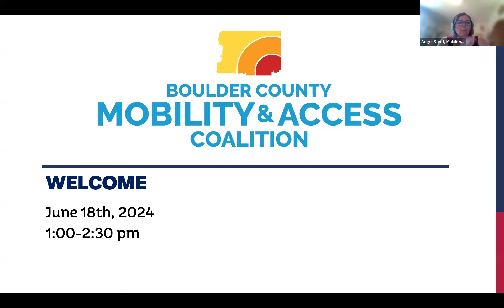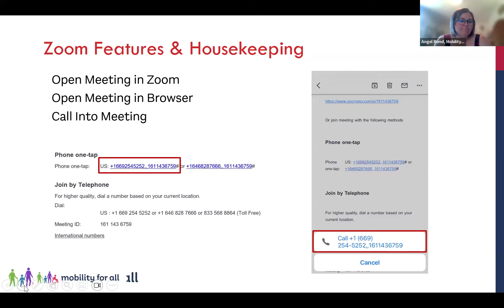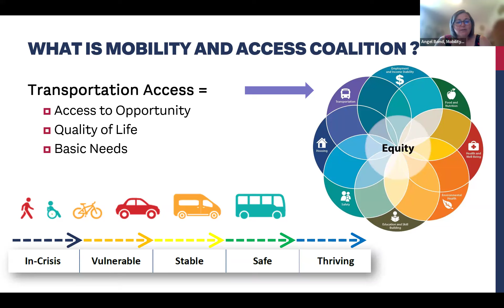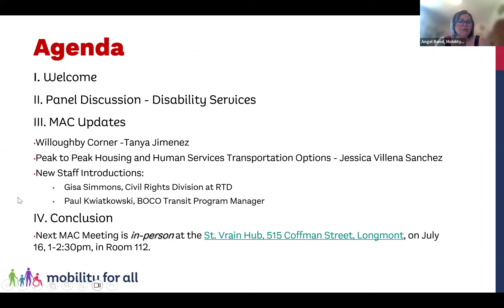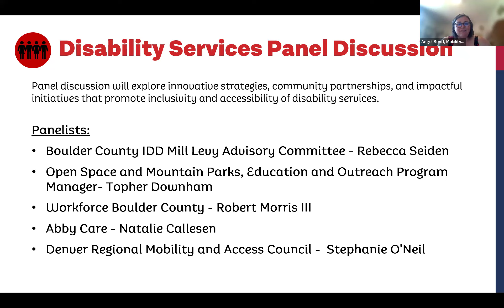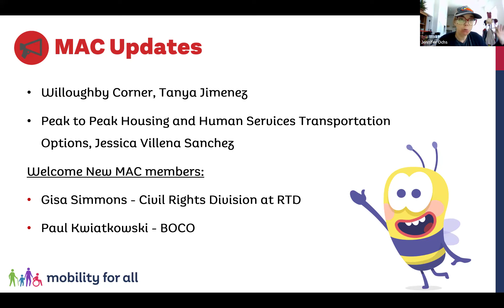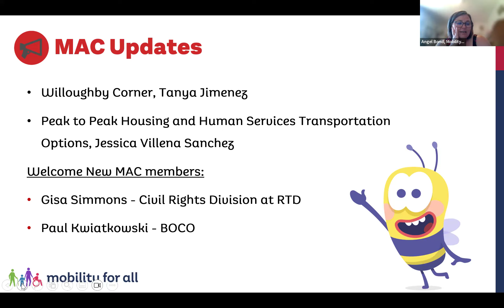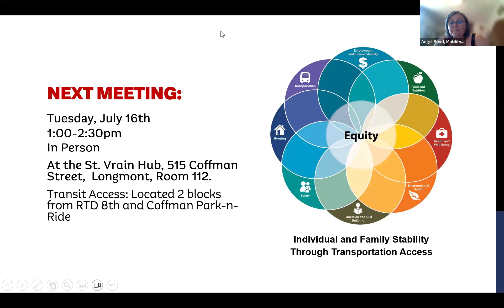2024 June Mobility Access and Coalition (MAC) Meeting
• Welcome - Observance of Juneteenth
• Disability Services Panel Discussion - Panel discussion will explore innovative strategies, community partnerships, and impactful initiatives that promote inclusivity and accessibility of disability services.
- Panelists: Boulder County IDD Mill Levy Advisory Committee, Rebecca Seiden; Open Space and Mountain Parks, Education and Outreach Program, Topher Downham; Abby Care, Natalie Callesen; Denver Regional Mobility and Access Council, Stephanie O'Neil
• Organizational Updates
- Peak to Peak Housing and Human Services Transportation Options
- New Staff Introductions: Gisa Simmons, Civil Rights Division at RTD and Paul Kwiatkowski, BOCO Transit Program Manager
• Conclusion - Next MAC Meeting is in-person at the St. Vrain Hub, 515 Coffman Street, Longmont, on July 16 from 1:00 - 2:30pm, in Room 112.